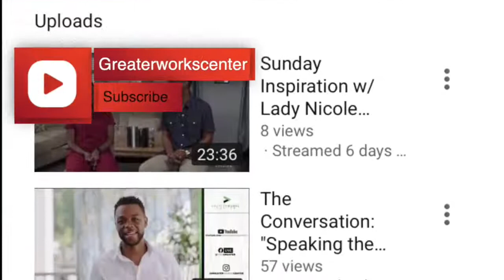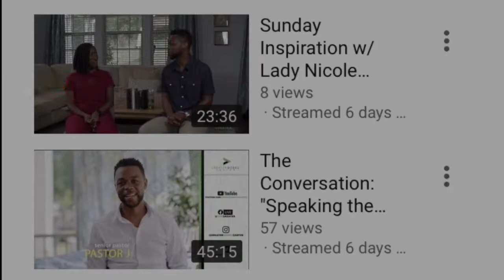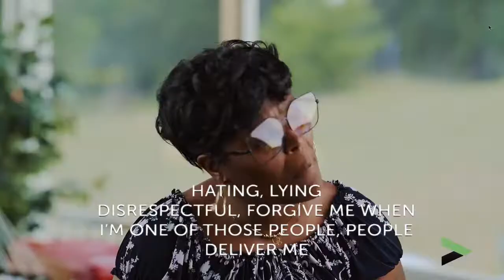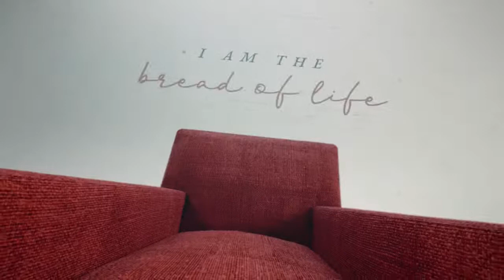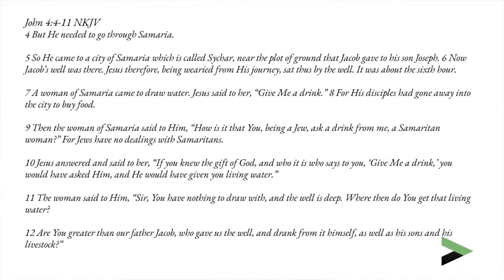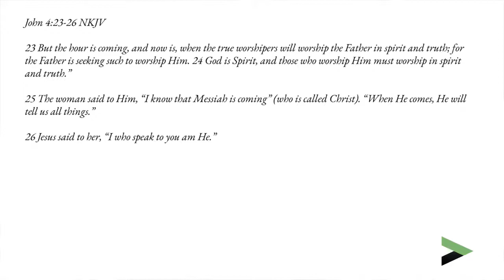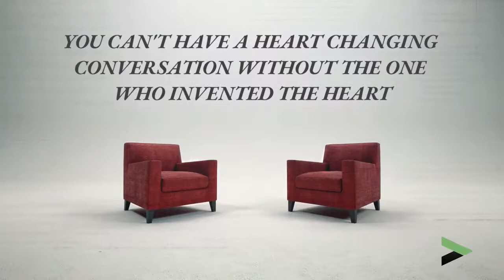The Conversation: Speaking the Truth In Love Part 2 by Pastor J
The Conversation: Speaking the Truth In Love Part 2.  Hi Family, like to give, Here's how: